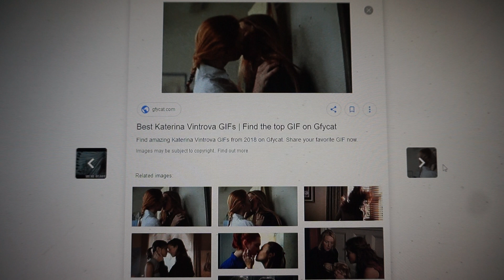Pre Brexit KARNAGE IN KIRKDALE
SLAMMER!
Bootle is the new Winner.  I went there many years ago.  Wasn't nearly so bad.  In fact its Total Carnage now. GONE.